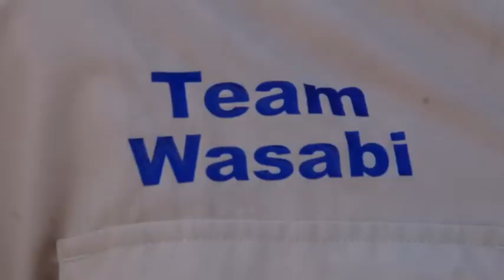cabo 2014 2 Large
Fish Hard, Party Harder! Official slide show of Cabo Tuna jackpot 2014. The video will follow, but here's some fun shots of the events and the people enjoying the Nov. 5-8 event seven weeks after Hurricane Odile. It's fast, 3 1/2 to 4 minutes, one "Happy" song.